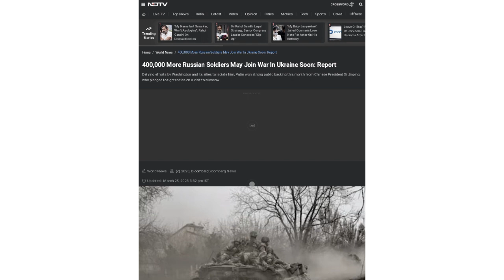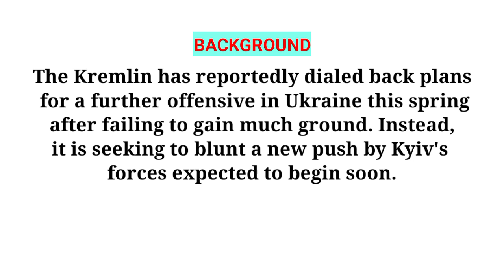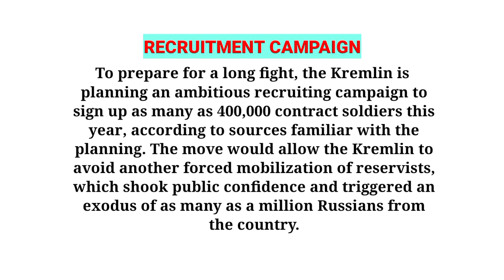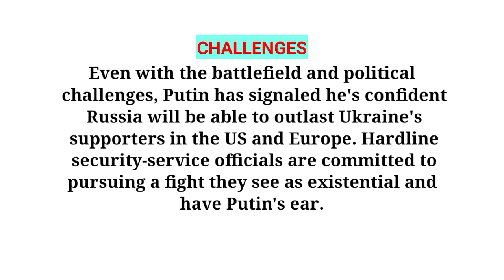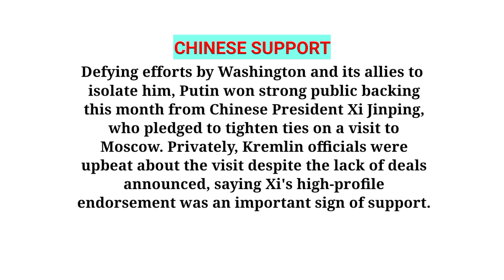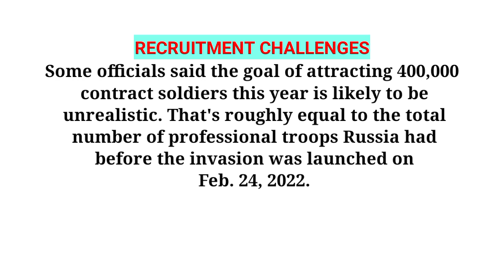400K soldiers to be recruited by Russia in Ukraine! Is Putin's military about to become unstoppable?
Description: The situation in Ukraine remains tense as reports suggest that Russia is planning to recruit as many as 400,000 contract soldiers this year to bolster its military presence in the region. This video delves deeper into the situation, exploring what this means for the ongoing conflict in Ukraine. Will the recruitment campaign succeed, or will the challenges of finding willing and qualified soldiers prove too great? What impact will this have on the conflict and on Putin's hardline stance? Find out in this shocking video.